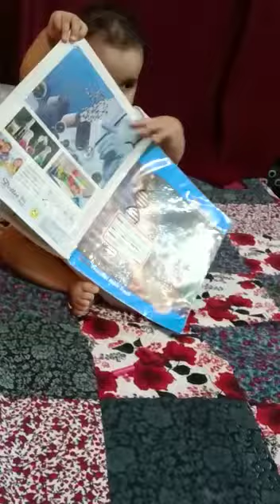jas ne aaj 📖 😆😆